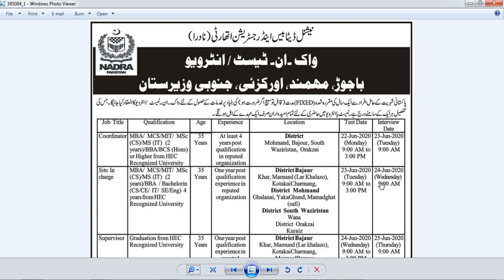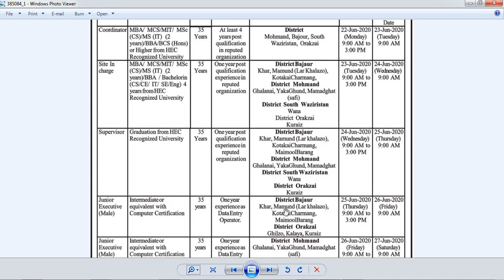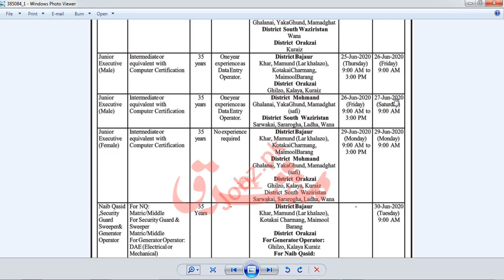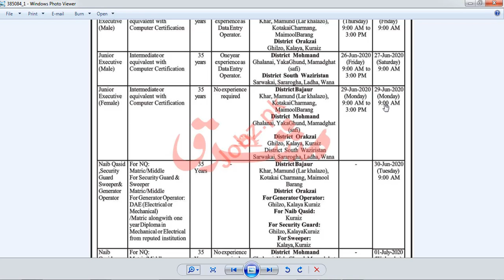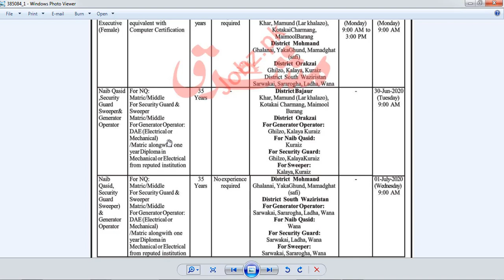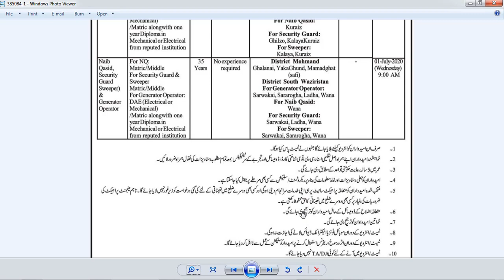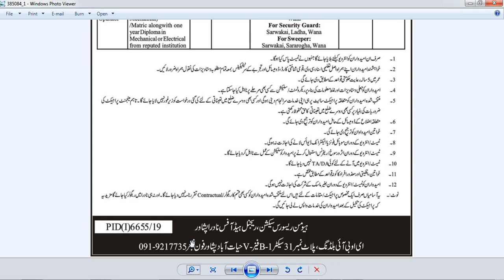ADRA JOBS National data base and registration authority jobs New advertisements 2020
NADRA JOBS   National data base and registration authority jobs    New advertisements 2020 NADRA JOBS   National data base and registration authority